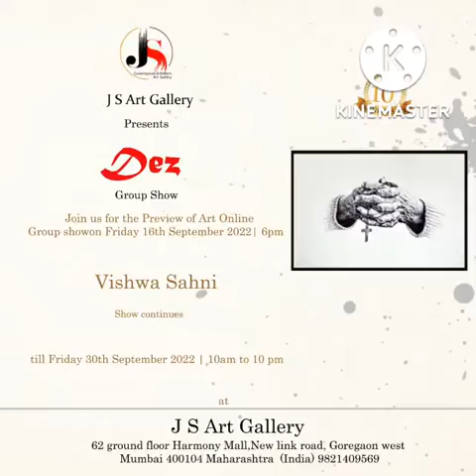The group show 'DEZ' by JS ART GALLERY.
10th anniversary. Cordially invited to you.
The exhibition will be visible in online from 16thSep. 6PM to 30th Sep. 2022,
Art is part of life.